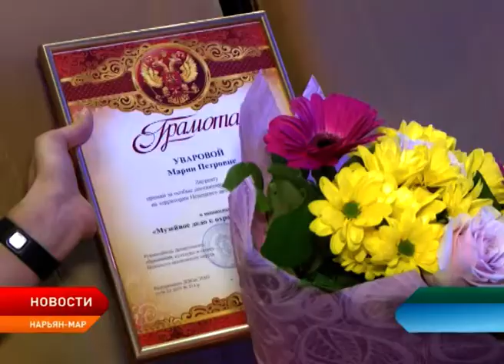День работников культуры отметили праздничным концертом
В заполярной столице отметили День работника культуры. Праздничный концерт состоялся во Дворце культуры «Арктика». На торжественной церемонии наградили почётных работников культуры и подвели итоги профильного конкурса окружного департамента образования, культуры и спорта.